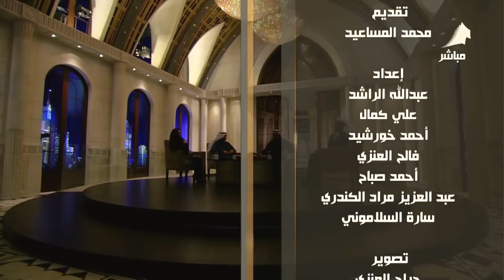لقاء قناة المجلس حول برنامج جاهز مع أ/ يوسف بوسكندر و المعلمين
اليوم الاحد 24/12/2017
تقديم: أ/
فكرة البرنامج: ا/ ناصر النعمة
تصوير: م. ابو الدهب الخطيب
ا/ محمد محمود
ا/ احمد صلاح
ديكور: ا/ محمد فتحي
جرافيكس: ا/ محمود طاهر
اعداد حلقات: ا/ اسماعيل محمود
مونتاج: ا/ حسين باقر
مساعد المخرج: ا/ مصطفى معتوق
اخراج: ا/ حسين باقر
ا/ ناصر النعمة
اشراف عام: ا/ يوسف بو سكندر